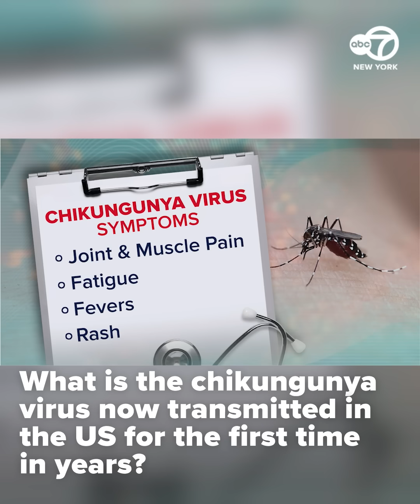What is chikungunya?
Story here 👉️ | The New York State Department of Health has confirmed a case of locally acquired chikungunya on Long Island, marking the first case of the virus reported to be locally acquired in New York and the first locally acquired case to be reported in the United States since 2019. So what is it? Dr. Darien Sutton explains.